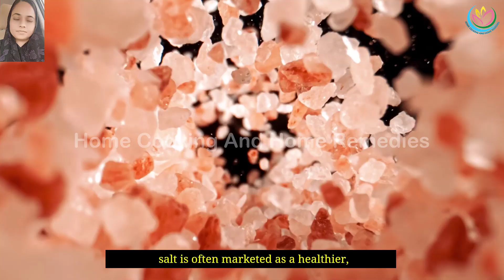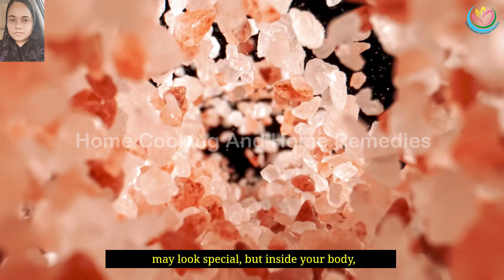What Happens When You Eat Too Much Himalayan Pink Salt: The Shocking Truth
What really happens inside your body when you eat too much Himalayan pink salt?
In this video, we uncover the truth vs. the hype around pink salt. While it looks beautiful and is marketed as “healthier,” research shows it’s almost identical to regular table salt—and eating too much comes with serious risks.
👉 In this video, you’ll learn:
Why Himalayan pink salt isn’t a magic health booster
Short-term effects: bloating, water retention, electrolyte imbalance
Long-term risks: high blood pressure, kidney damage, weak bones, thyroid problems, and cancer
The science behind pink salt vs. table salt
Practical recommendations to keep your salt intake safe
If you’ve ever wondered whether switching to pink salt will improve your health, this video will give you the research-based answers you need.
himalayan pink salt, pink salt vs table salt, pink salt dangers, is pink salt healthy, side effects of himalayan pink salt, too much pink salt, himalayan salt health risks, pink salt vs sea salt, sodium and blood pressure, healthy eating tips, nutrition science explained, bloating from salt, pink salt truth